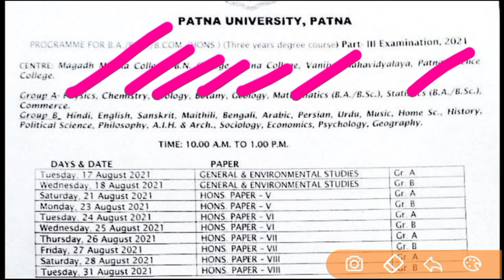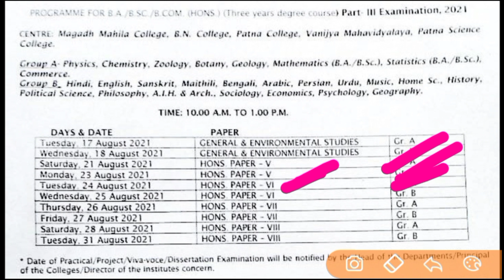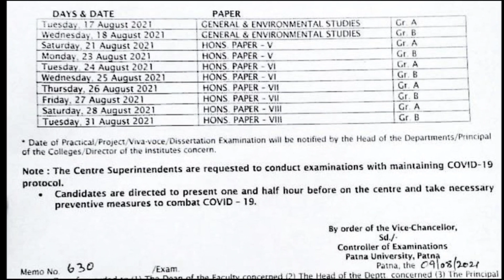Patna university exam Program 2021 || patna university BA BSc Bcom part 3 exam routine BA part1 exam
Patna University 2021 Admission date,Patna university 2021 admission,Pu 2021 admission date,Pu news

Admission शुरू - PPU BA BSc BCom Part 1 Admission 2021- Patna University Ug Admission 2021 -Kab Hoga
Admission शुरू - BA BSc BCom Part 1 Admission 2021- Patna University Ug Admission 2021 Date Form Online शुरू
 Bihar BA- BSc Part 1 Admission 2021-
बिहार बीए, बीएससी, पार्ट 1
Admission Kab Ba, Bsc,
patna university ug admission 2021,
 patna university ug admission 2021 form,
patna university ug admission 2021 date,
 bihar ba part 1 admission 2021,
bihar graduation admission online form admission 2021,
bihar graduation admission online form admission 2021, patliputra university admission 2021, patliputra universirty form date 2021, patliputra universirty
part 1 registration date 2021,
brabu admission 2021,
ba part 1 admission date 2021,
bihar graduation admision online form 2021, barabu ug admission 2020,
ba part 1 admission date 2021 bihar,
ba part 1 me admission 2021 bihar,
bihar college admission 2021,
 bsc admission 2021,
bsc admission 2021bihar,
bcom admission 2021, bihar,
patna college admission 2021 patna science college admission 2021,
bihar, ug part 1 registration 2021,
bihar college admission 2021 bsc admission 2021,
bsc admission 2020 bihar,
patna college admission 2021,
patna science college admission 2021,
part 1 admission 2021 bihar,
ug part 1 registration 2021,